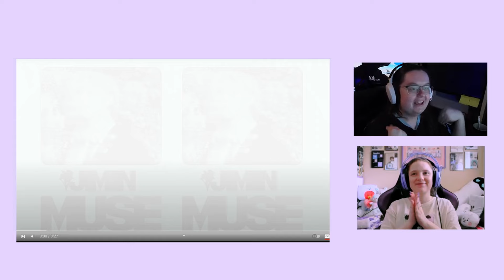REACTION 지민 (Jimin) of BTS (방탄소년단) 'Who'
Hello Army!

IT'S JIMIN TIME!! Join us as we react to "Who" from Jimin's new album "MUSE" !!

Happy listening! - The Team at Army ThinkTank.